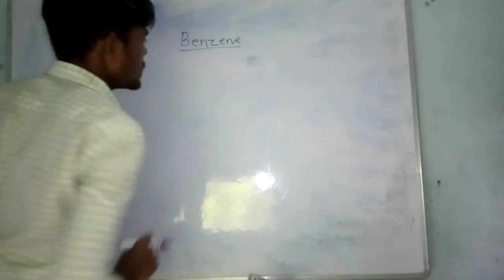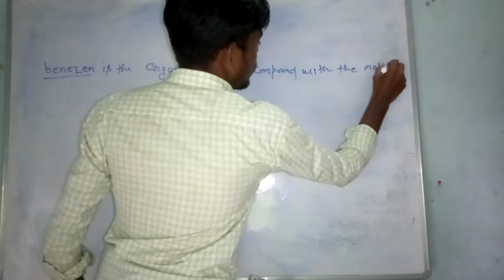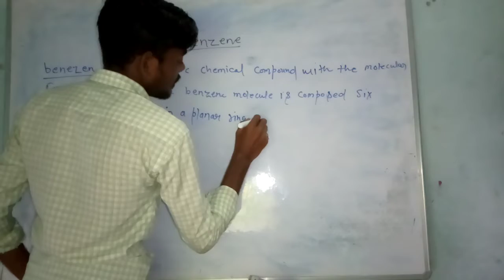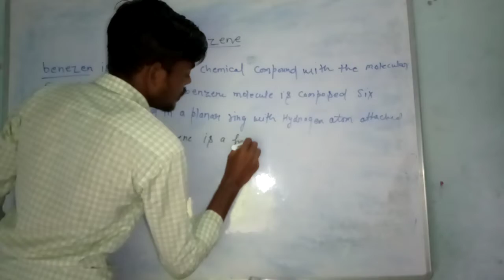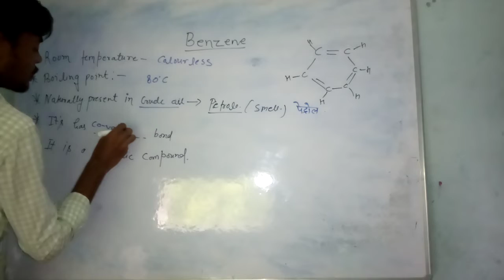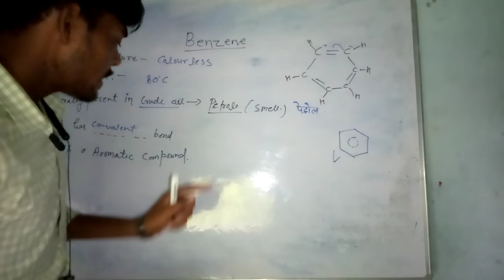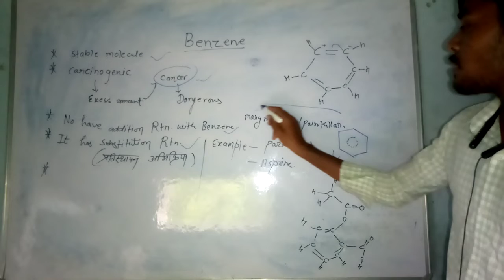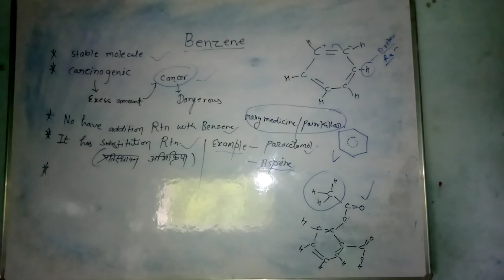What is Benzene||Benzene_basic_knowledge||Part1_#pharmacy_molecular_formula_benzene#Pharma_Education